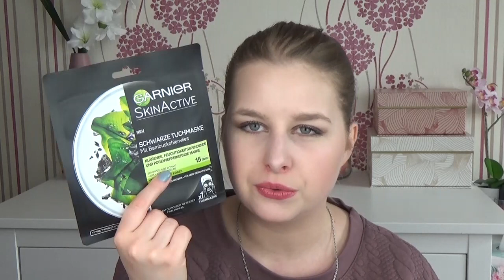dm Haul|Februar 2018|Loreal|ebelin|Beauty|Haushalt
heute gibt es wieder einen dm Haul  :-)

Bis Bald
Sabrina

Die Produkte aus dem Video:
-Biltz Blank Sauber Box (Gesamtwert: 21,15€
-kneipp Badekristalle Lieblingszeit
-silisponge Beauty Drop
-ebelin Augenbrauenformer
-Manhatten Wake up Concealer 001 Naturelle
-Manhatten Wing Eyeliner&Stamp 001 Black
-Loreal Suger Scrubs
-ebelin Wattestäbchen nature
-Profisimo Duftkerze Rababer-Vanille
-soft&sicher Taschentücher Box
- Lenor unstoppables
- Balea Bodylotion Cosmo Cat
- Balea Duschgel They see me rollin
- Balea Handcreme Cake my day
- trend it up evernudes Marble Perfection Powder
- trend it up evernudes Face Perfector 030
- tetesept Eine Portion Danke
- Luvos SOS-Detox Maske
- Garnier Skin Active Schwarze Tuchmaske
- Pretty Animals by the masquebar
- Real Solution - Hyaluronic Acid von Missha